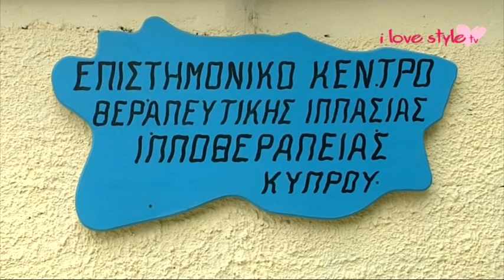ilovestyle.com - Μάθετε τα πάντα για την ιπποθεραπεία